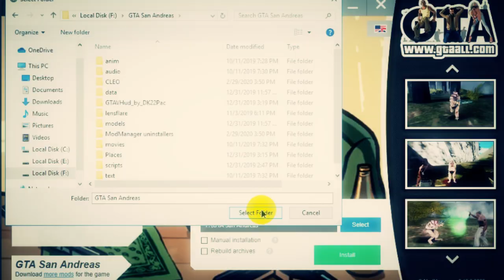GTA SA Piggsy Secret Location | Funny Moments | Mod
Tutorial and other Stuff just like this one.

Hey guys this is my new video about GTA SA Piggsy Secret Location | Funny Moments | Mod.

OTHER MODS YOU MUST TRY